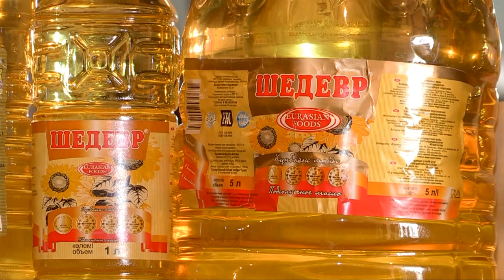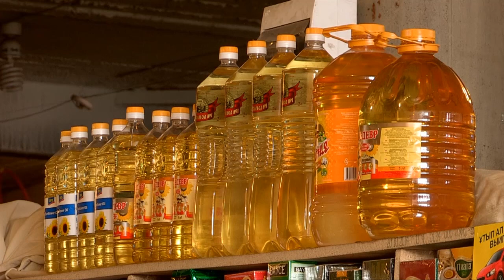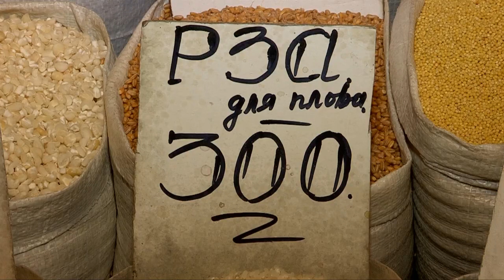Шымкентцы предпочитают покупать растительное масло из России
Изобилие российских продовольственных товаров, в частности подсолнечного и растительного масла, дает возможность держать цены на местное хлопковое и подсолнечное масла на одном уровне. Сейчас 5 литров подсолнечного масла "Шедевр" и продукция Маслозавода и наше "Доня" на базаре стоит по 2 тысячи тенге.